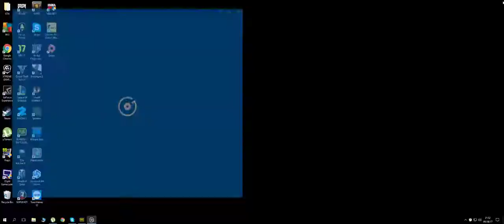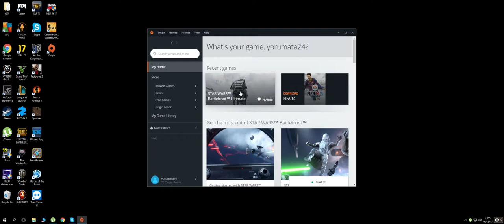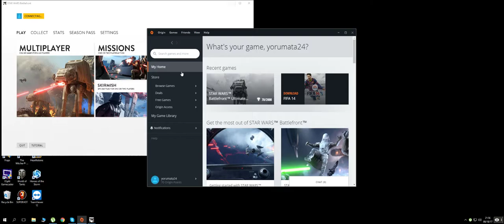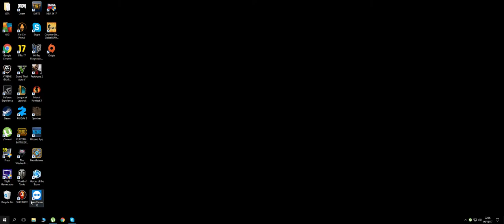CIOC CIOC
GPU: GeForce GTX 1060 3GB
CPU: AMD Ryzen 5 1500X Quad-Core Processor
Memory: 8 GB RAM (7.95 GB RAM usable)
Current resolution: 2560 x 1080, 60Hz
Operating system: Microsoft Windows 10 Pro